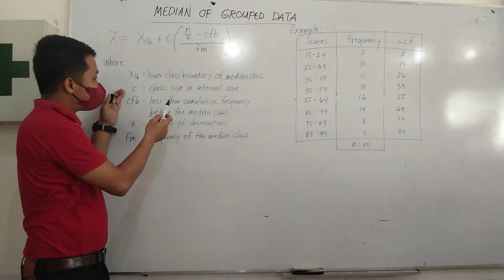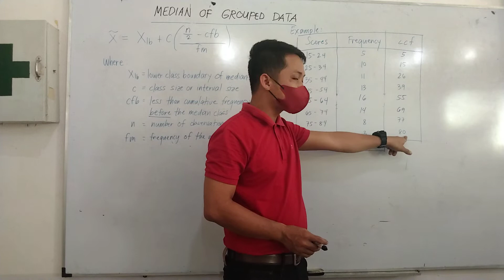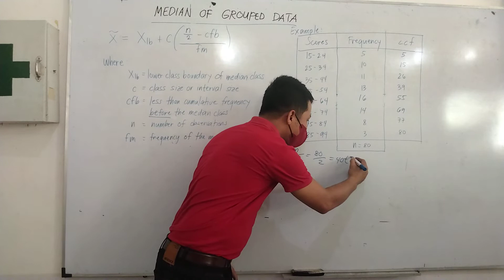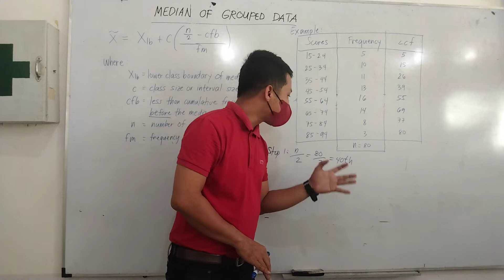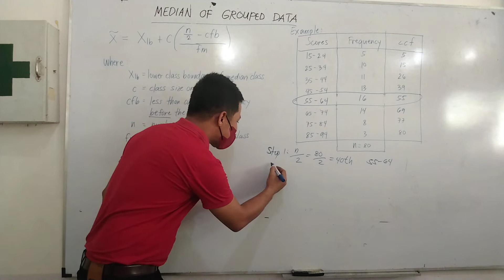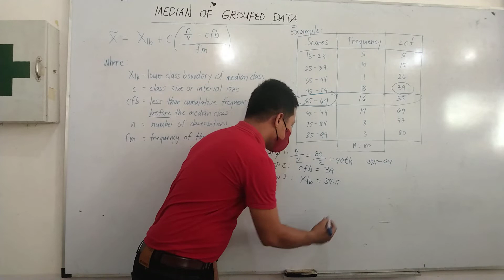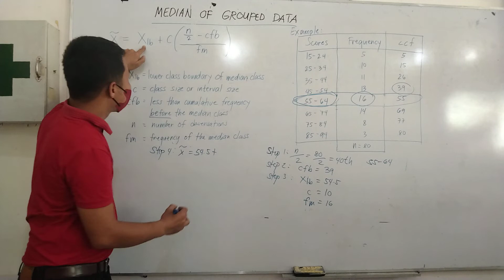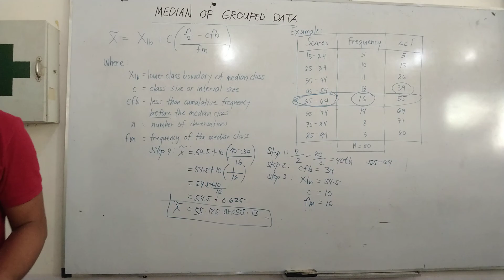Median of Grouped Data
Step 1: Get the median class. The median class is the class interval where n/2 th item is contained.
Step 2: Determine the value of the less than cumulative frequency before the median class.
Step 3: Determine the lower boundary of the median class, the frequency of the median class, and the size of the class intervals.
Step 4: Substitute the values in the formula.